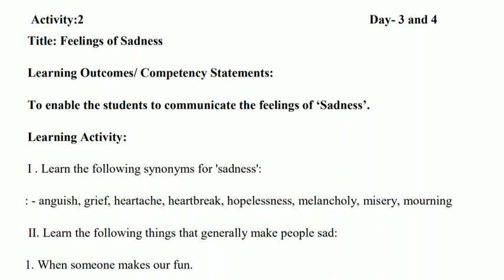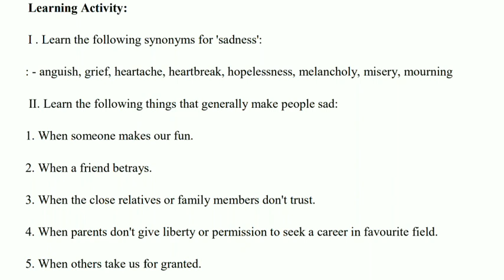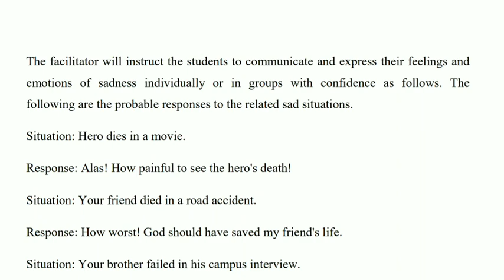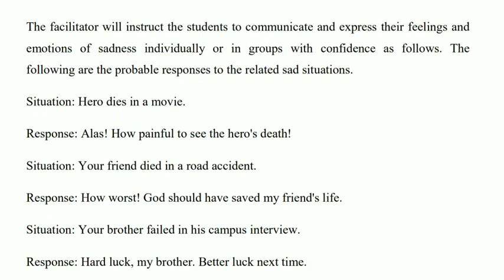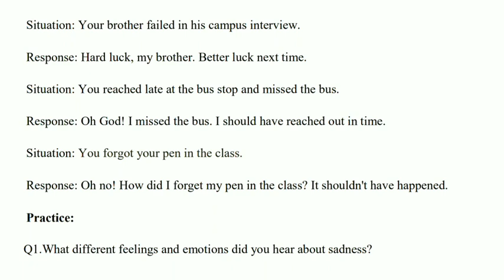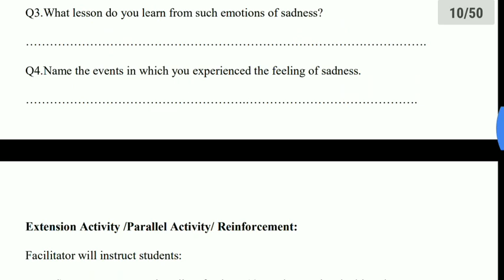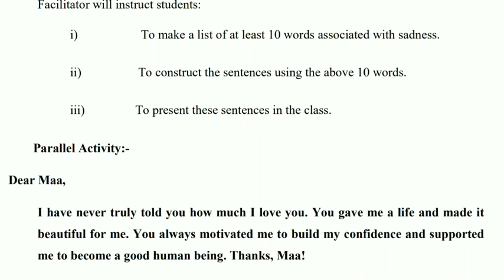Class IX/ Bridge Course/ Activity 2 with answers English/ day 3,4 /Sunita Patil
Class IX Bridge Course Activity 2 with answers English Sunita Patil day 3and4 .